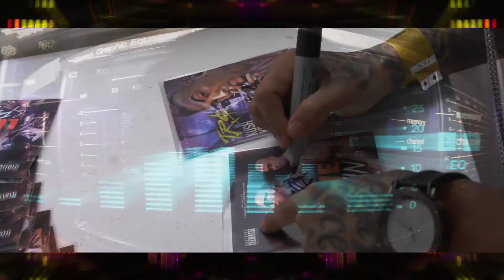T.R.S. Video Blog 4